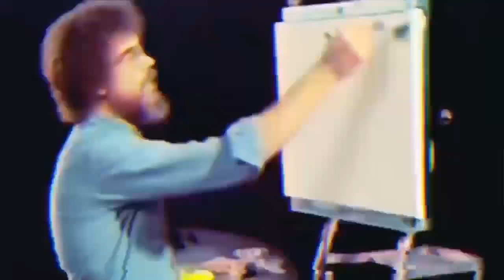Chrissie Mayr 'Wet Spot': 'Bagel Boss Chris Morgan, Dillion Harper, Matthew Broussard, Kunal Arora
SHOW: 'Chrissie Mayr's Wet Spot'

Chrissie's premiere show of 'Wet Spot' with co-host Mike Figs. Guests: 'Bagel Boss' Chris Morgan, Adult film star Dillion Harper, Comedians Matthew Broussard, Kunal C. Arora
Chrissie begins this episode discussing dating heights, slapping during sex, being sub or dom, online dating, encouraging women to give BJ's, belief in astrology and Chris talks about his viral video.